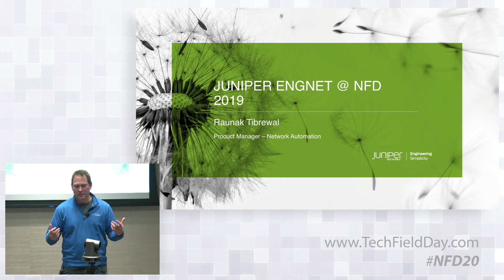Juniper Networks Network Automation: Why it Matters in a Multicloud World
The modern networking world looks nothing like it did in the past. The future involves multiple cloud providers and networking that is easy to use and automated to support applications and users.

Recorded at Networking Field Day 20 in San Jose, CA on February 13, 2019.